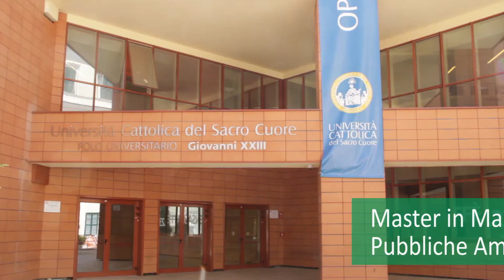Master MIPA - Roma | Management e Innovazione delle Pubbliche Amministrazioni (centrali)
Dirigenti e funzionari delle Pubbliche Amministrazioni Centrali raccontano l'esperienza che stanno facendo mentre frequentano il Master MIPA - Roma.